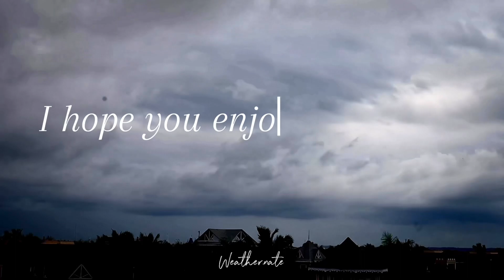Best of February 2024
Best photographs, time lapses, and everything I have gotten in February. Started off the month on a hot start, my accounts starts growing, went on vacation, and so much more. Been an amazing month. One month closer to summer 🙏